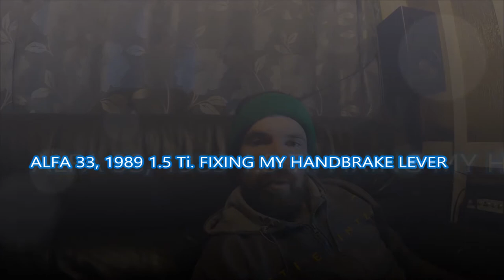Alfa Romeo 33, 1989 1.5 ti. Fixing broken handbrake button.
My handbrake button snapped off, so I had no other choice but to fix it, so I got stuck in and used my engineering skills to fix it.